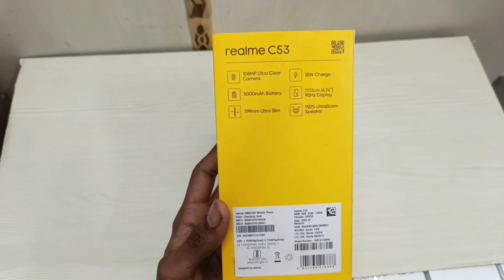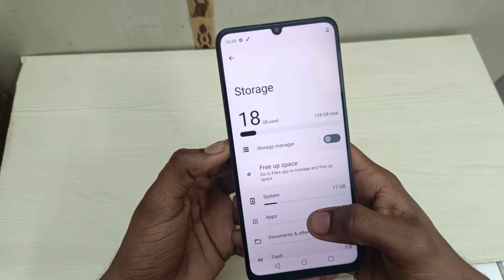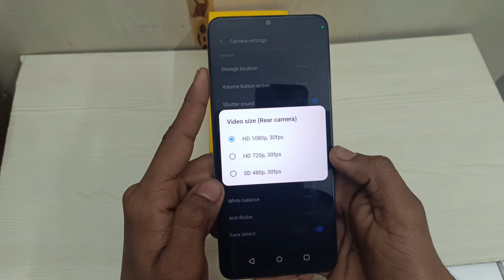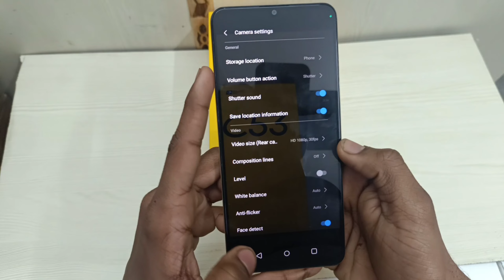realme c53 unboxing & Quick review 💯108 mp camera uder Rs.10000 smartphone realme c53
realme c53 price in nepal

realme c53 price 5g

realme c53 price koto

realme c53 price camera test

realme c53 price kitna hai

realme c53 price 2023

realme c53 price 6 128

c53 camera

c53 camera test

c53 camera quality

c53 camera settings

c53 unboxing

c53 realme

c53 camera

realme c53 review bangla

vacheron constantin unboxing
samsung qn85c unboxing
ecoflow delta pro unboxing
ryzen 5 5600g Unboxing
elgato facecam pro unboxing
huion kamvas pro 16 unboxing
Aoc monitor unboxing
logitech g435 unboxing
nvidia shield tv pro unboxing
Ig c3 55 unboxing
samsung cu8000 unboxing
bose quietcomfort unboxing
logitech g cloud unboxing
samsung s95c unboxing 55 inch
realme c53 review
samsung q80c unboxing
skytech chronos mini gaming pc unboxing
samsung q60c unboxing
realme c53 camera test
samsung s95c unboxing
resident evil village gold edition unboxing
samsung q70c unboxing
samsung qn90c unboxing and setup
samsung odyssey g5 unboxing

realme c55 rany night